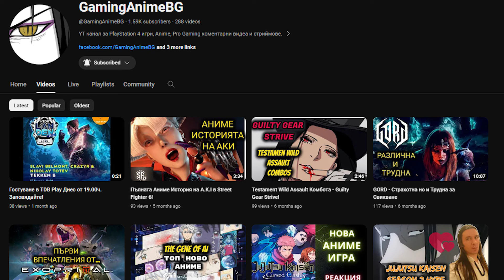КРАЛЯТ СЕ ЗАВЪРНА | Tekken 8 | РЕВЮ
👏Благодаря за членството на следните хора:
Мениан84 Магически - Crazy ВЕЛИЧЕСТВЕН
Petаr Ivanov - Crazy ЛЕГЕНДАРЕН

🖥️Купете си як компютър или периферия от PCbuild.bg (код “crazyr “ за 3% отстъпка)

кадри: IGN и gameranx